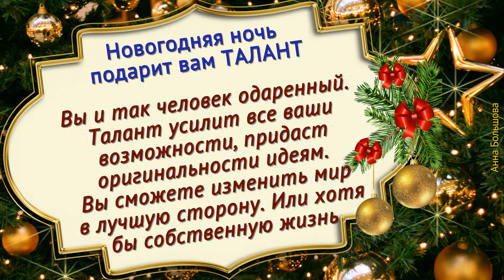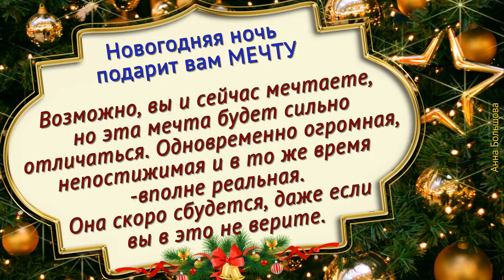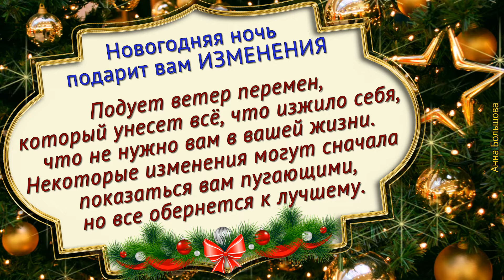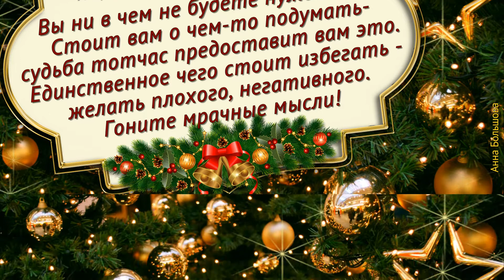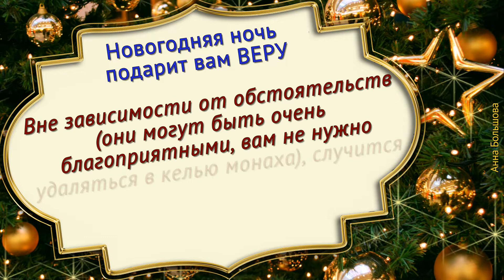Что тебя ждет в Новом году? Шуточные предсказания. Новогоднее гадание для новогоднего настроения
Что тебя ждет в Новом году? Шуточные предсказания, новогоднее гадание в новогоднюю ночь. Загадай одно из чисел от 1 до 18 и нажми на соответствующий интервал времени. Это будет самое главное предсказание в наступающем году лично для тебя! Все это конечно шуточные предсказания на новый год, новогоднее развлечение для новогоднего настроения. А вообщем пусть год будет удачным, здоровья, счастья и удачи тебе и твоим близким! С Новым Годом!
00:00:00 - начало
00:00:15  -1
00:00:28  -2
00:00:41  -3
00:00:54  -4
00:01:07  -5
00:01:20  -6
00:01:33  -7
00:01:46  -8
00:01:59  -9
00:02:12  -10
00:02:25  -11
00:02:38  -12
00:02:51  -13
00:03:04  -14
00:03:17  -15
00:03:30  -16
00:03:43  -17
00:03:56  -18